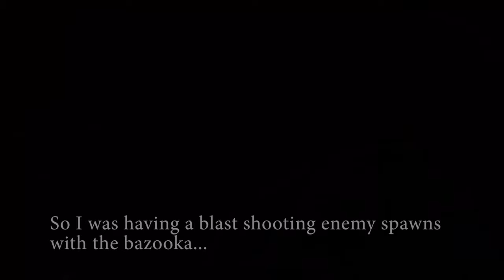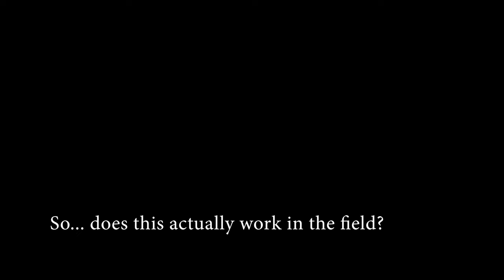HLL - AT Sniping Spawns (+ Bazooka Range Guide)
Special thanks to Stalinium for helping me test, and Yamonjo for being a helpful squad leader while testing this out in the field.